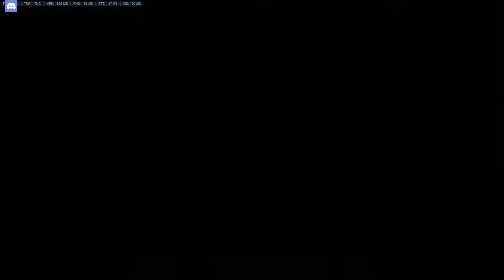Overwatch Competitive: Orisa/Soldier gameplay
I recorded this by accident. This is my beta video to start me on this channel.

Special thanks to my friend TrueGoob for joining me in this unexpected video.